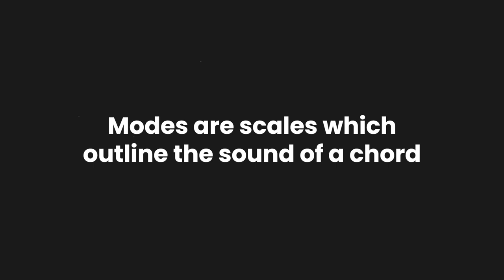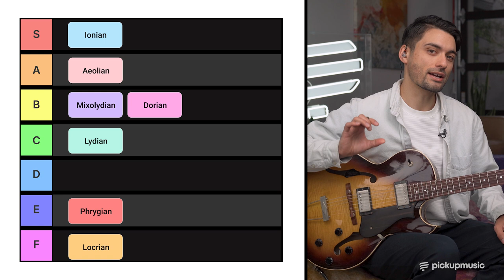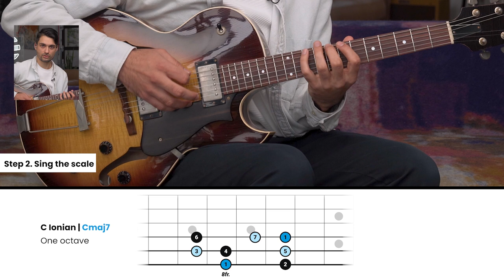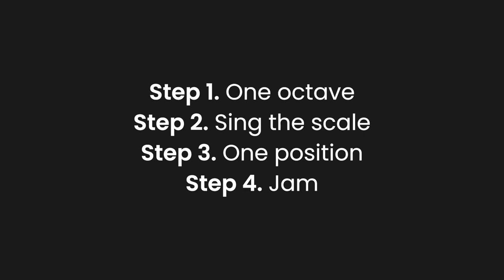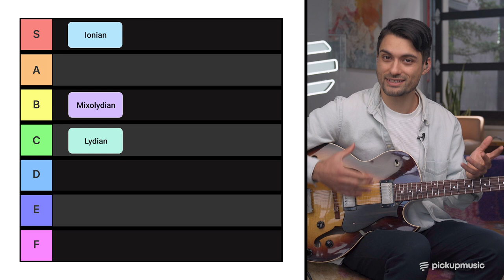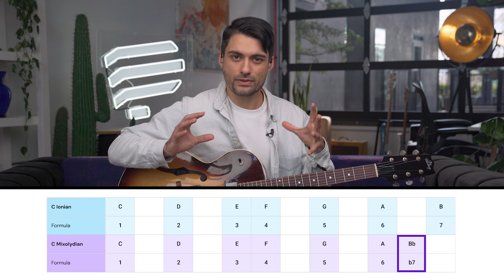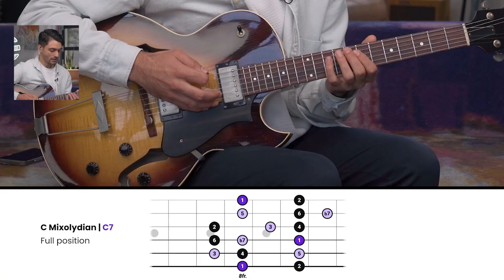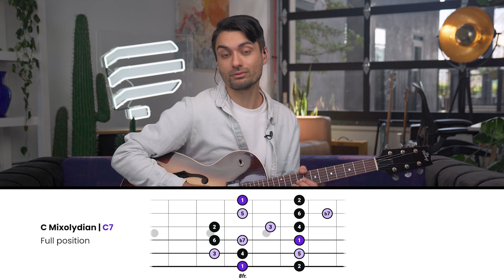Unlock the Secrets of Guitar Modes! (Part 1)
➡️ Get access to the diagrams, scales and tabs with a Pickup Music membership.

Expand your understanding of guitar soloing and take your playing to the next level with this ultimate guide to using modes on the guitar. In this video, seasoned guitarist and instructor, Sam Blakelock, breaks down the theory of modes for guitarists, and demonstrates how to apply them effectively in your solos and unleash your creativity.

From the Ionian mode's attractive simplicity to the Phrygian mode's fiery intensity, you'll discover how each mode can inject your guitar solos with unique flavors and emotions. This is a transformative lesson for guitarists of all skill levels!

Sam Blakelock is a guitarist, educator, and the founder of Pickup Music. He's an expert at helping guitarists of all levels tackle fundamental techniques and complex topics in a straightforward & practical way.

00:00 Intro
00:58 What are modes and why do I need them?
04:20 Intro to modes
08:40 C Ionian
22:26 C Lydian
38:28 C Myxolydian